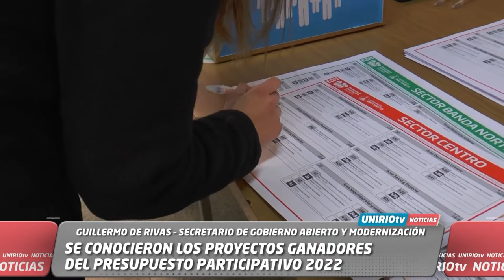SE CONOCIERON LOS PROYECTOS GANADORES DEL PRESUPUESTO PARTICIPATIVO 2022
GUILLERMO DE RIVAS – SECRETARIO DE GOBIERNO ABIERTO Y MODERNIZACIÓN